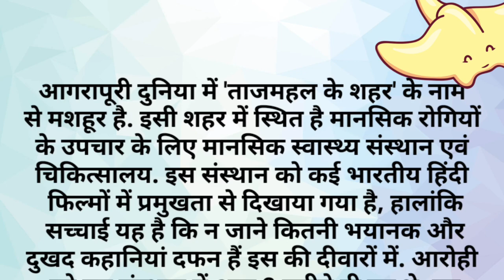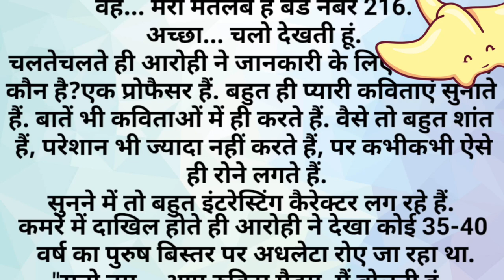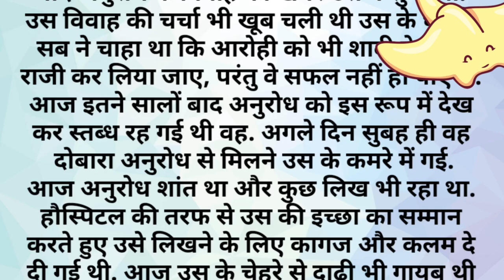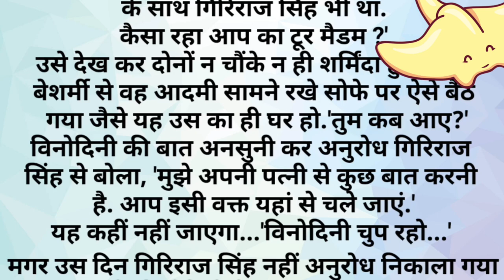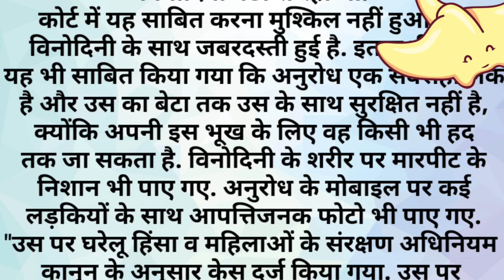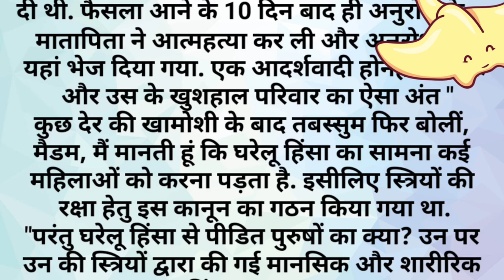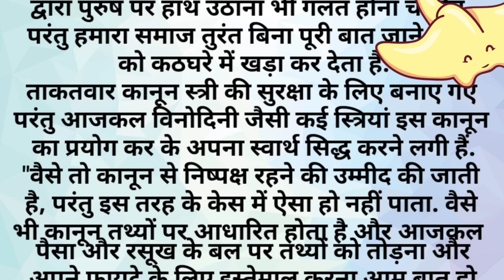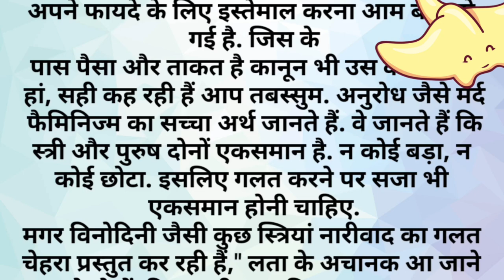जातिवाद के चलते जब प्रेमी अनुरोध पहुंचा पागलखाने ?